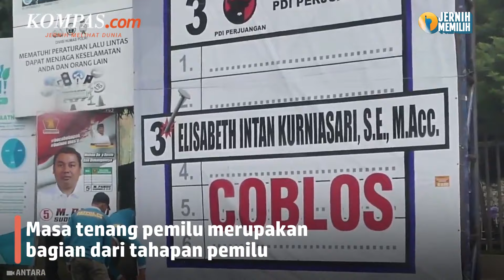Apa Itu Masa Tenang Pemilu dan Kapan Pelaksanaannya?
Sarung Atlas Idaman Harmoni 555 Motif BHS - MSA, MSB, MSC
Dengan corak kembang eksklusif yang terinspirasi dari keindahan serta keberagaman kembang khas nusantara.
Dalam penyelenggaraan pemilihan umum (pemilu) terdapat istilah masa tenang. Masa tenang pemilu merupakan bagian dari tahapan pemilu. Perihal masa tenang pemilu diatur dalam Undang-undang Nomor 7 Tahun 2017 tentang Pemilihan Umum. Pasal 1 angka 36 UU Pemilu berbunyi, masa tenang adalah masa yang tidak dapat digunakan untuk melakukan aktivitas kampanye pemilu.

Menurut Pasal 278 undang-undang yang sama, masa tenang berlangsung selama 3 hari sebelum hari pemungutan suara. Maka, masa tenang Pemilu 2024 diselenggarakan pada 11-13 Februari 2024.

Penulis: Fitria Chusna Farisa
Penulis Naskah: Vina Muthi Ambarwati
Video Editor: Vina Muthi Ambarwati
Produser: Firzha Ananda Putri